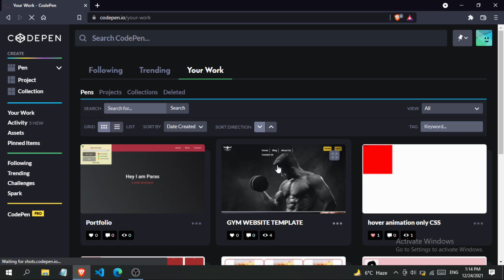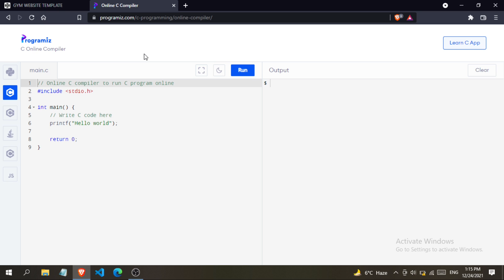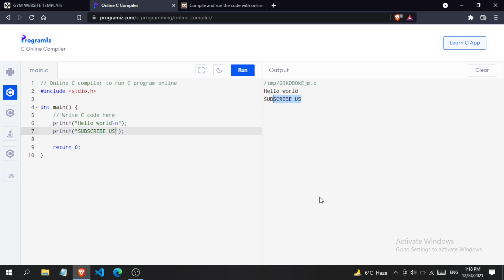TOP 3 ONLINE CODING PLATFORMS *FREE*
hello and welcome guys today in this video iam going to tell you about, the top three coding platform which I use personally on the go., so keep watching the full video.

important

THANKYOU